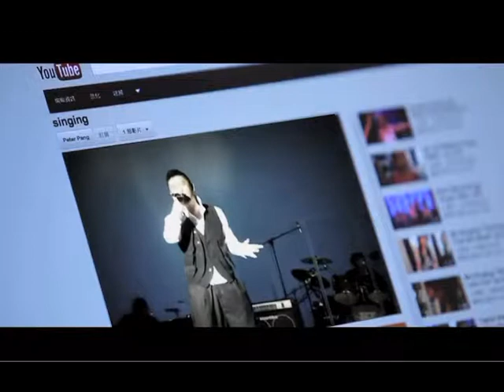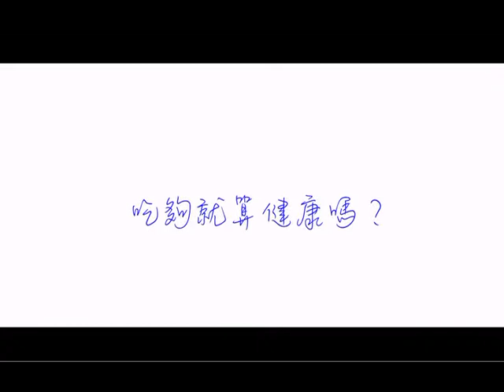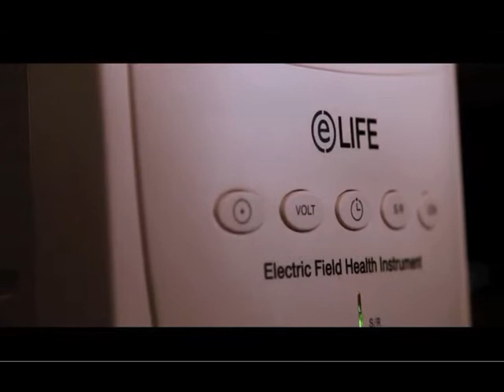eLIFE Hong Kong Advertisment 2012